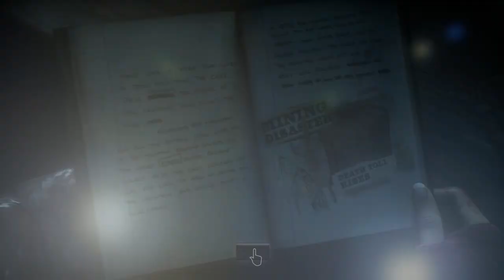HOW DID YOU NOT EXPIRE??? - Until Dawn #5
Today I played the 5th episode of my Until Dawn playthrough. we're getting into the end game here folks where many characters are either going to expire or keep on trucking. Unfortunately my understanding of the controls hinders me very much... HOPE YOU ENJOY (Don't know how this Josh fellah is still walking...)